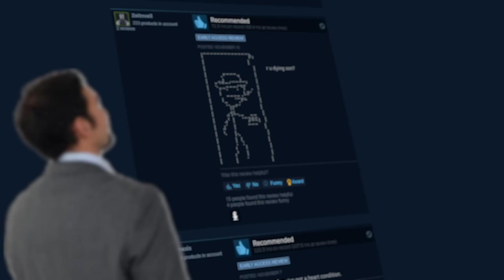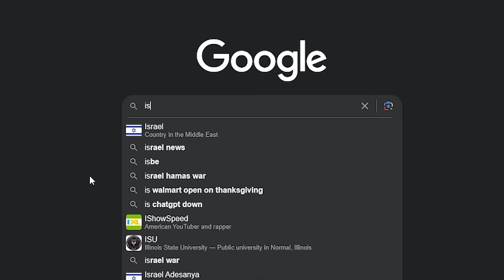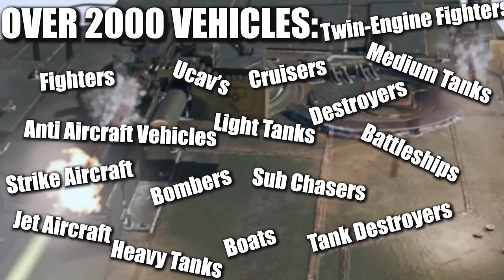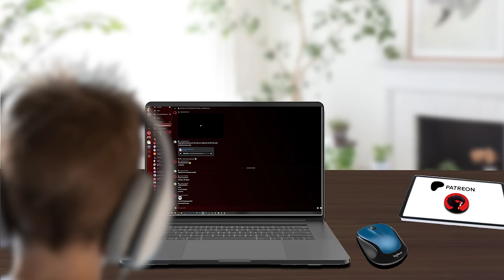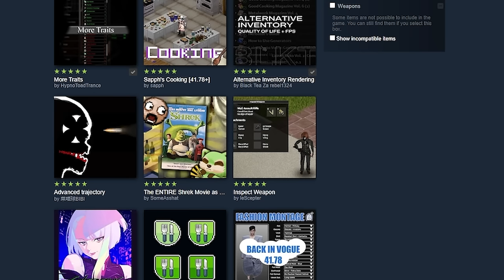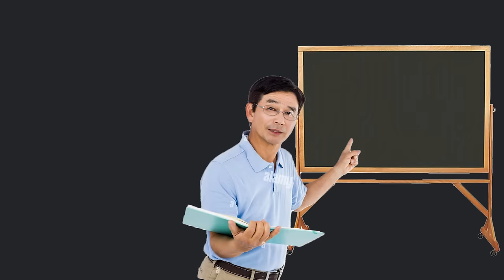Project Zomboid Is The Outlier Of Zombie Games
Check out War Thunder and use my link for a free large bonus back with boosters, vehicles, and more

I play a variety of games. I'll upload when I can.